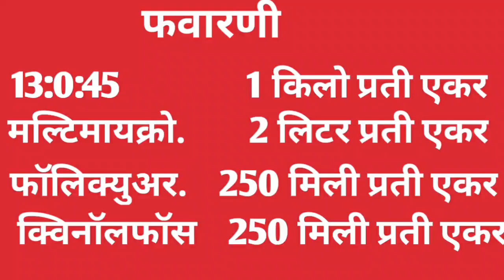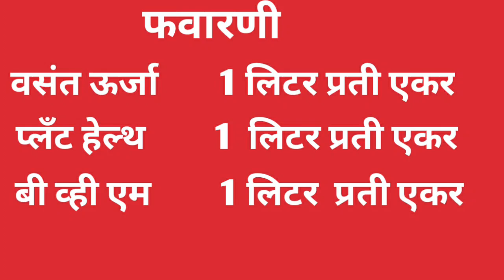आडसाली ऊसावर यापुढच्या काळात। ड्रोन द्वारे करा हि फवारणी।मग उन्हाळ्यात सुद्धा पिक राहील हिरवेगार।